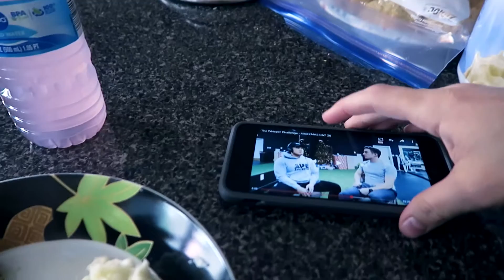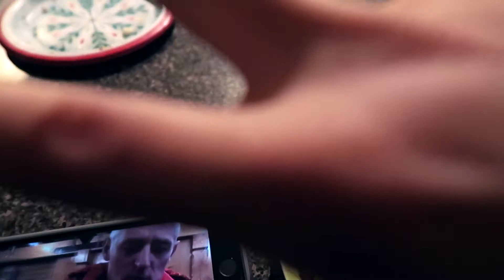HARDEST REP EVER! | VLOG 24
Workout:
Flat BB Bench- 4 x 8
Decline BB Bench- 20,12,0,6 w/ negatives
*Incline DB Bench- 3 x 15
*Incline Hex Press- 3 x 15
*Dips- 3 x 10
**Skull Crusher- 3 x 15
**Neg Skull Crusher into Close Grip Bench- 3 x 8
**DB Kickbacks- 3x 15